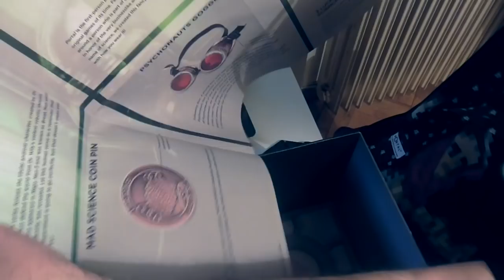Resident Evil Megaman Portal Psychonauts Unboxing Lootgaming Pimpi Gamer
Pimpi_Gamer realiza un unboxing correspondiente a la caja del Mes de Diciembre que contiene merchandising de:

Megaman - Proto Man
Psychonauts
Portal

Song: Ark One & Scutra - Forsaken [Concordia Recordings]